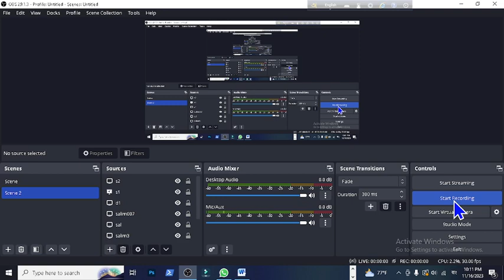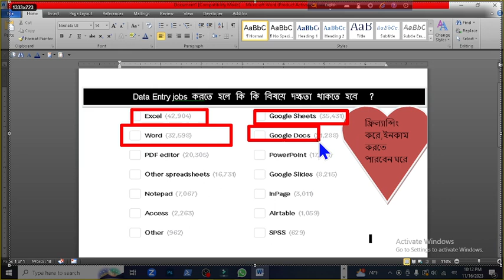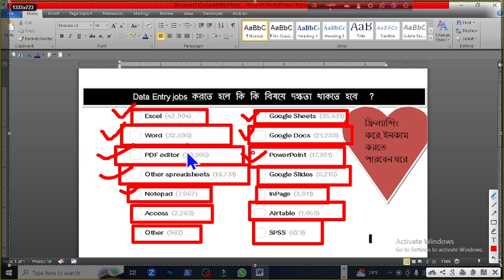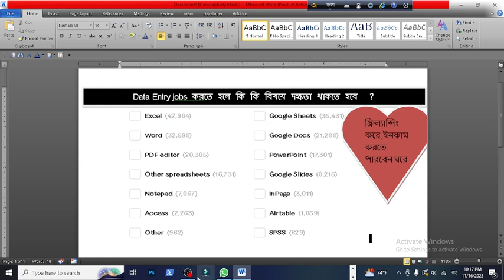Data Entry job Class01